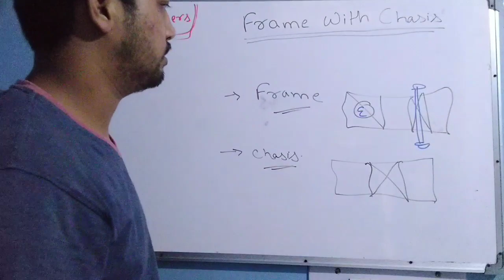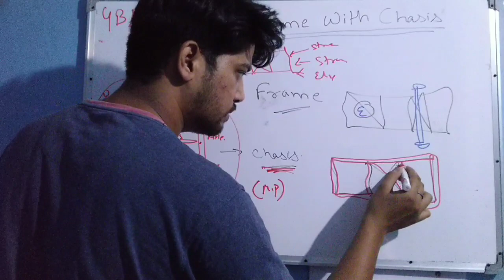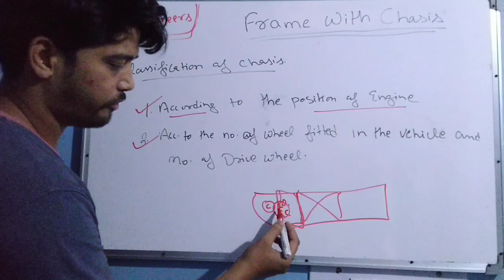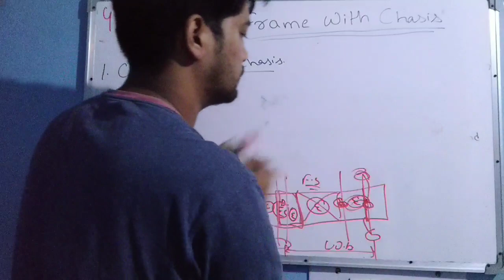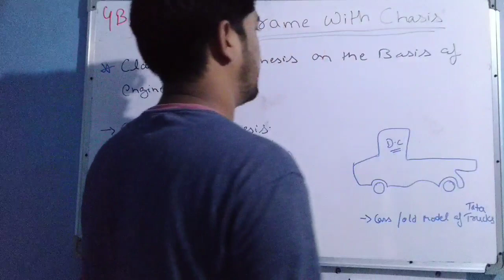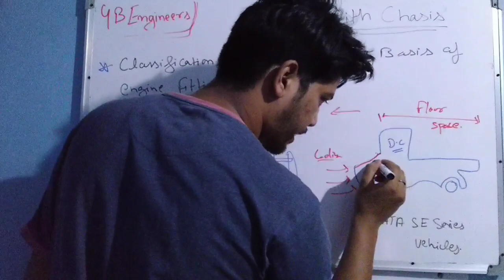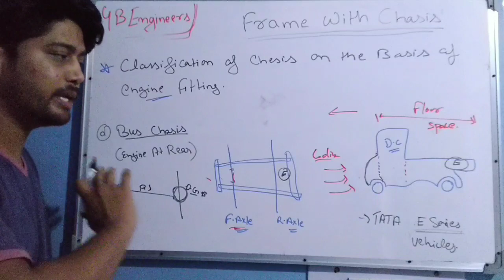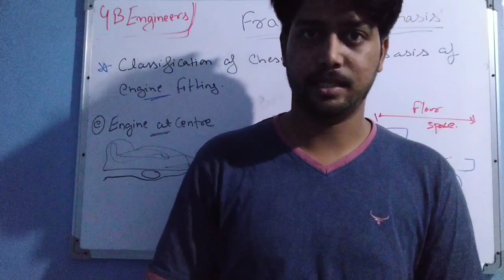CHASSIS & ITS CLASSIFICATION || Lecture-3 || AE